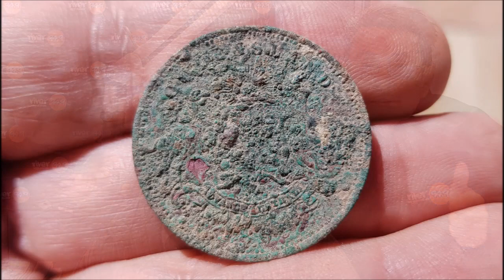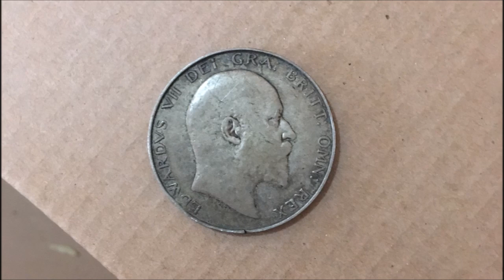Who lost this treasure 150 years ago?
Historian and detectorist Harold Peacock asks Danny Hoyland on River 94.9 FM who lost these coins and pocket watch 150 years ago?